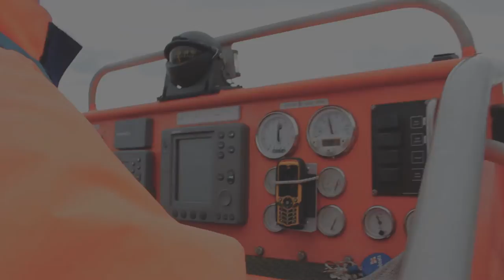Caithness Seacoast Ltd - Marine wildlife and coastline sea tours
Marine wildlife and coastline sea tours operating from Wick Harbour Marina in the county of Caithness, Scotland.